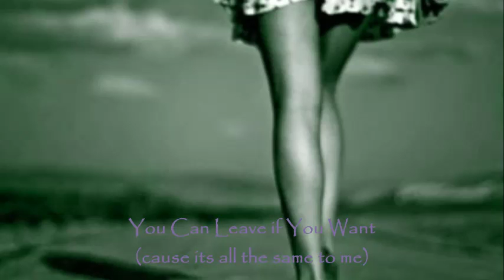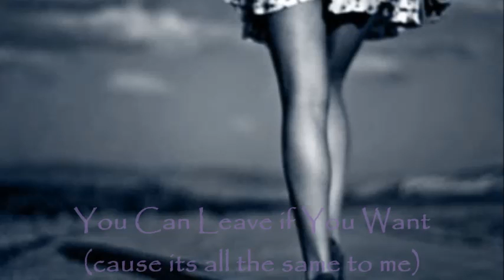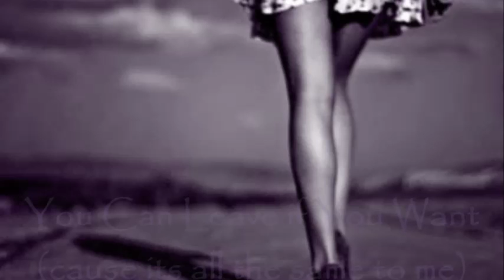You Can Leave if You Want (cause its all the same to me)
went back to the old school blues roots with some raunchy